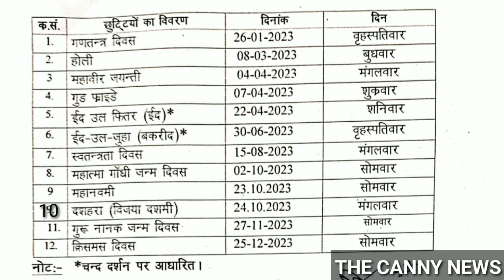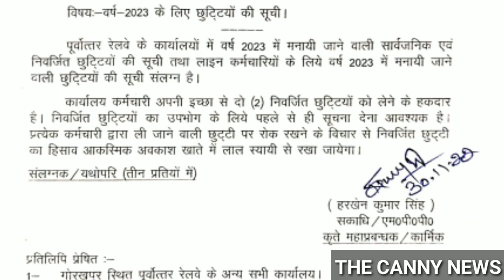National Holiday 2023 | Festival Holiday for Central/State Government employees in 2023 | NH Railway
National Holiday list 2023 | NH for Railway | Festival Holiday for Central government employees | National Holiday of 2023 for Railway line employees special@THECANNYKNOWLEDGE